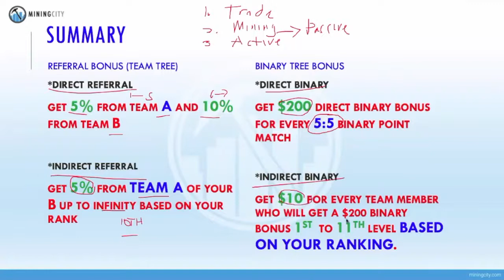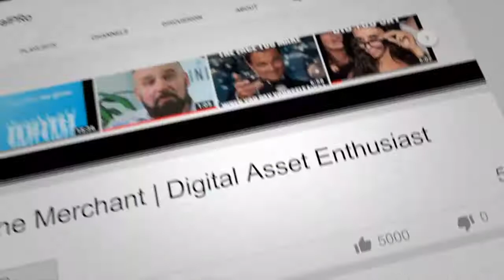Quick Info Mining City Ways to Earn - (Tagalog)